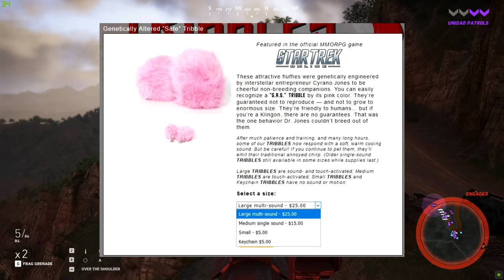Fight Against Breast Cancer | Star Trek Online Fundrasier | Giveaway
Please join me, Star Trek Online, Groupees, & Tribble Toys to help raise money for the the National Beast Cancer Foundation (NBCF).  I will be giving away a small Tribble as soon as it arrives!